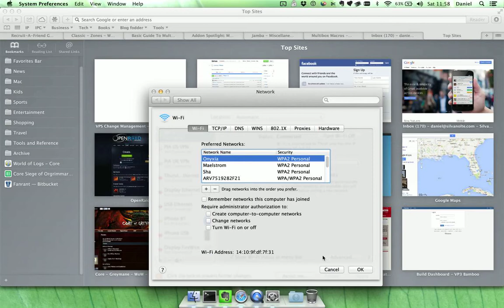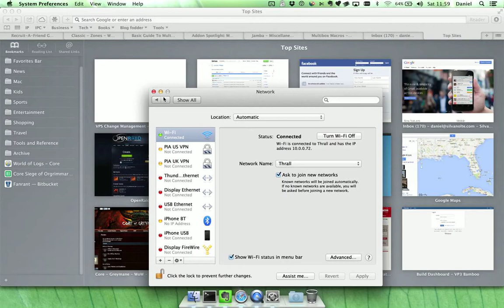How to remove and re add OS X WiFi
A quick video that shows how to remove and re-add a wireless network in OS X.

The network we're removing and re-adding is named Thrall.